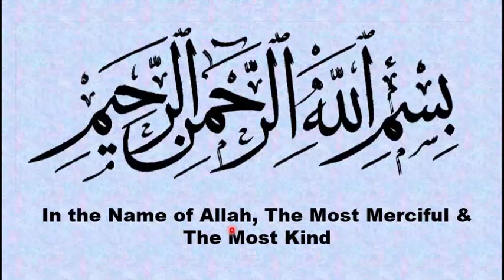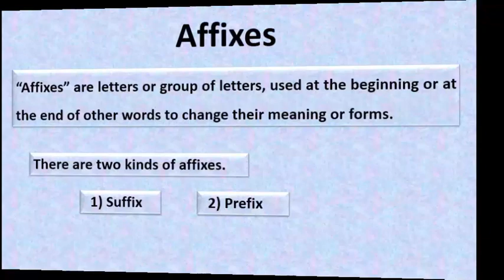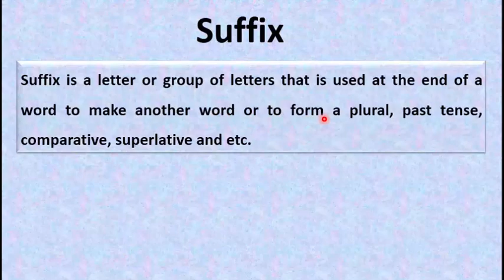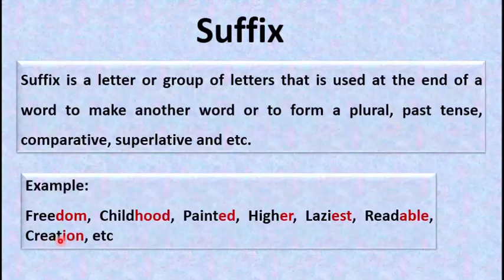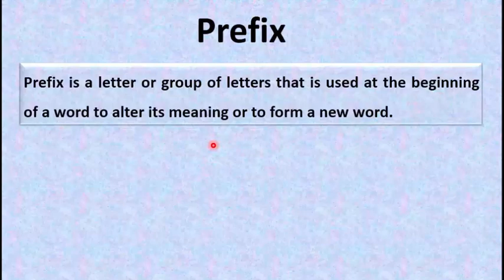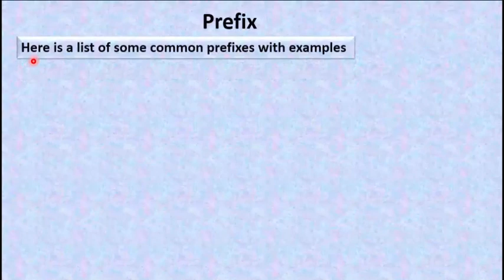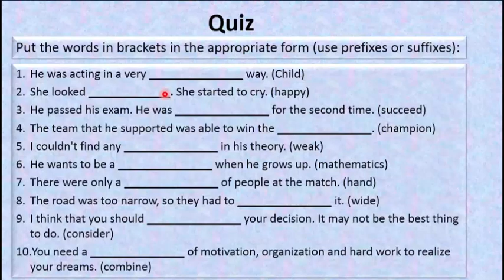Affixes (Intercom Three, Lecture )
“Affixes” are letters or group of letters, used at the beginning or at the end of other words to change their meaning or forms.
There are two kinds of affixes.
  1) Suffix:
Suffix is a letter or group of letters that is used at the end of a word to make another word or to form a plural, past tense, comparative, superlative and etc.
  2) Prefix:
Prefix is a letter or group of letters that is used at the beginning of a word to alter its meaning or to form a new word.